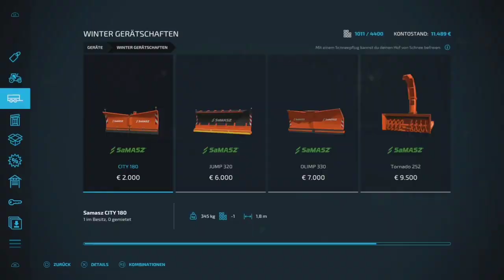Frühling2K23 Timelapse schnee Chaos ☃️🚜💨😯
00:01 Phoenix
Halvorsen, Netrum

03:57 What the Hell
Johnning

06:47 Zig Zag
Clarx

10:14 So Funky
NIVIRO

13:13 Shadows (Feat. Svniivan)
 ROY KNOX